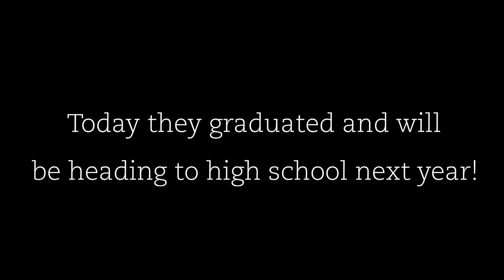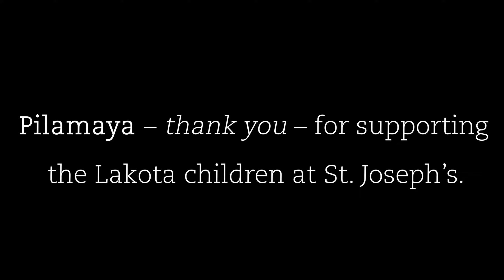2019 Eighth Grade Graduation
It has been an exciting year for the eighth grade class of 2019! They have graduated, and will be heading to high school next year!

St. Joseph's Indian School, an apostolate of the Congregation of the Priests of the Sacred Heart, partners with Native American children and families to educate for life -- mind, body, heart, and spirit.